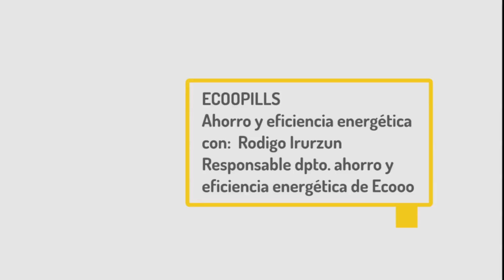Ecooopill Ahorro y Eficiencia Energética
Rodrigo Irurzun, Responsable del Departamento de Ahorro y Eficiencia Energética en Ecooo, propone las principales medidas de ahorro y eficiencia en la cocina.